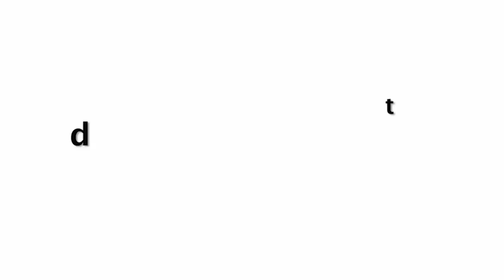Urfi Javed Baffles🤣🤣 Fan With Only Nails In Her New Outfit!!